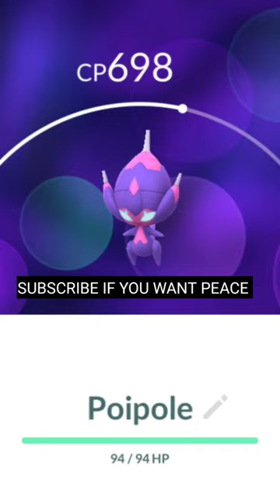Craziest Pokémon arrived in new season